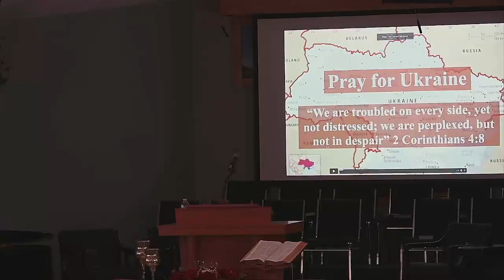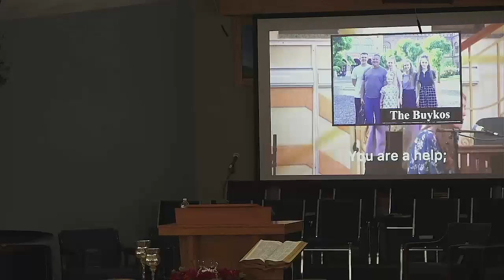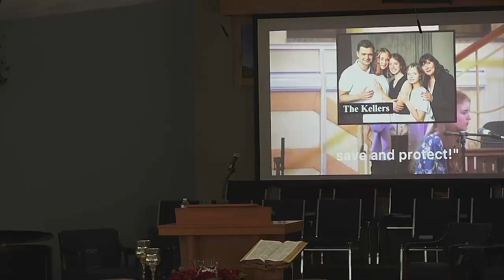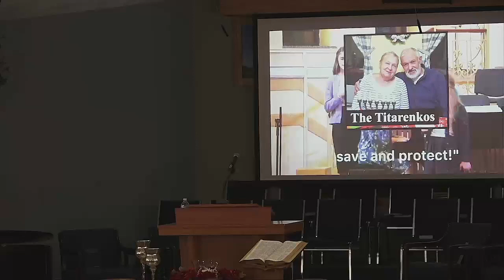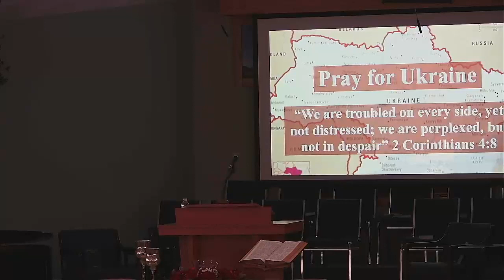Sunday Morning Service, February 27th, 2022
Enjoy our Morning Service with the message:
I Stand Convinced, II Timothy 1;8-18 by Pastor Dean Howell